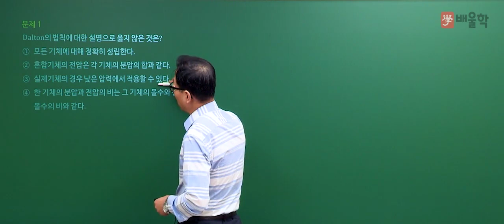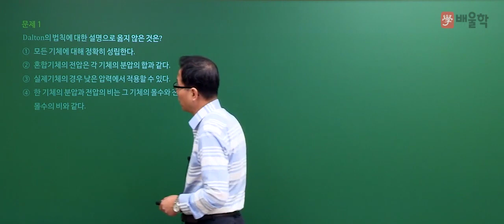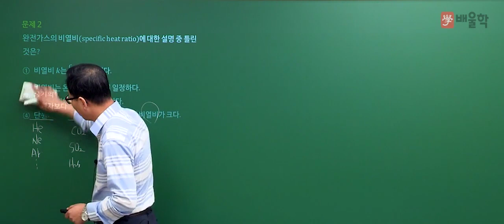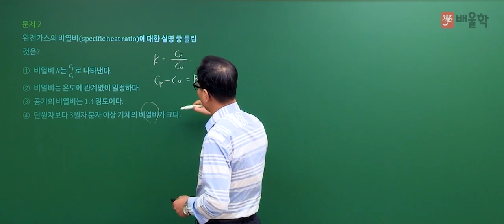[가스기능장] 2018년 63회 필기 기출 풀이 문제 1~2번 - 허판효 교수님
가스의 신[GOD] 허판효 교수님의
2018년 63회 가스기능장 필기 기출 해설 강의!

강의+실무 경력 27년, 가스 전문가의 명쾌한 해설로

가스기능장, 가스기능장실기, 가스기능장필기, 가스기능장합격률, 가스기능장인강, 가스기능장동영상, 가스기능장학원, 가스기능장실기과년도, 가스기능장실기동영상, 가스기능장교재, 가스기능장필기과년도완벽해설, 가스기능장필기+실기과년도, 가스기능장필기+실기과년도세트, 가스기능장작업형, 가스기능장필기과년도, 가스기능장시험일정, 가스기능장과년도, 가스기능장책